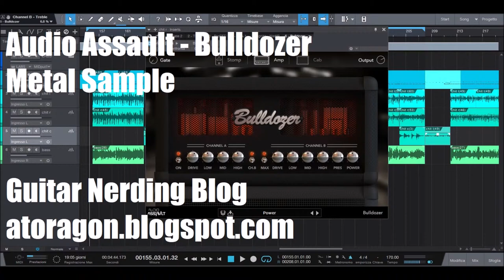Audio Assault Bulldozer - Metal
a quick metal sample of Bulldozer by Audio Assault

Guitar Nerding Blog, a blog about Home recording, mixing tutorials, gear and software reviews